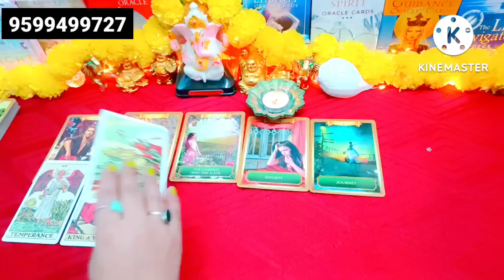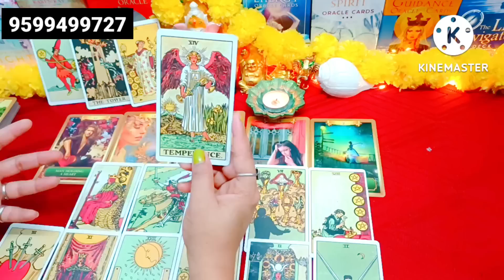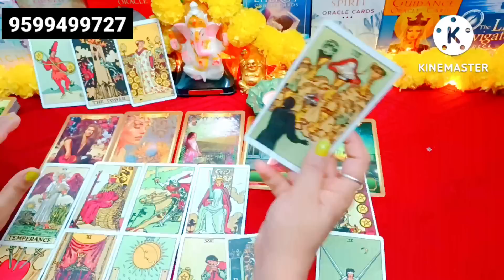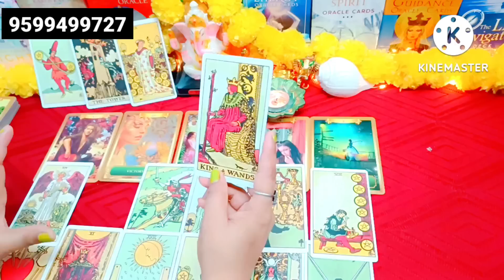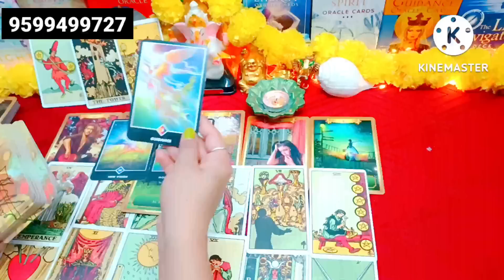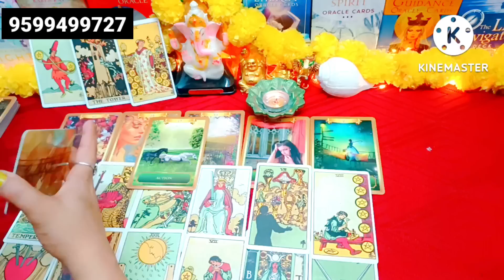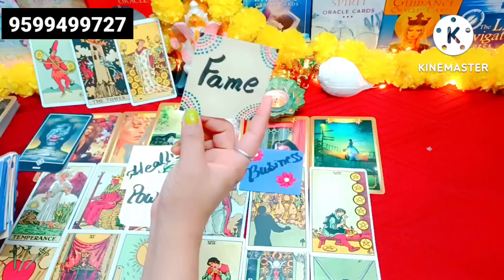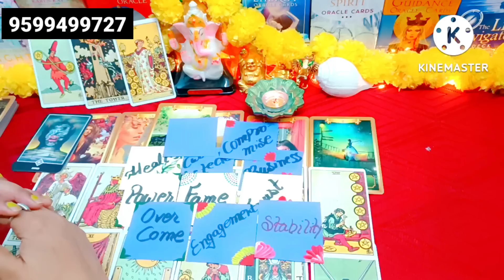🏵️🥳📳Next 24 Hours Prediction🧿 TAROT PLANET 🔮 Tarot Card Reading Hindi ❤️ Love Reading 💯 Career 🏆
Hi

My lovely Viewers. This is a new Tarot card reading, On the Topic, Universe aapko kya sandesh dena chahte hai.